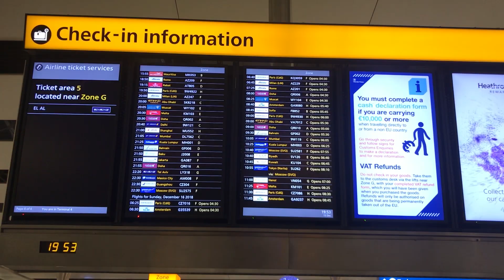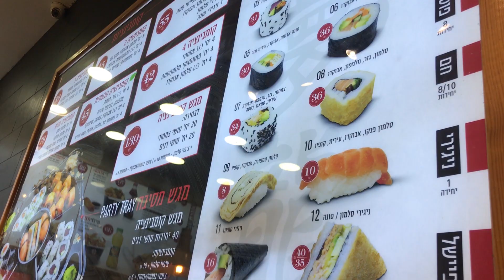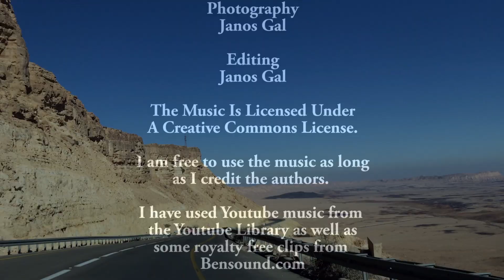Izraeli Nyaralás - A Holt Tenger És Eilat - EP01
Ebben a videóban Eilattal és a Holt Tengerrel ismerkedhettek meg, ahol 2017-ben és 2018-ban is jártam nyaralni.